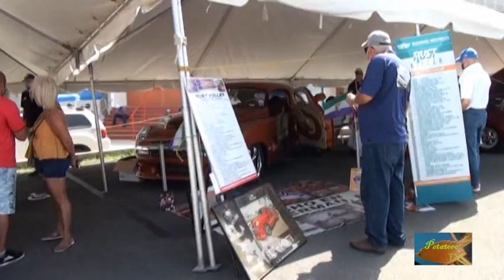Entrevistado SR Ismael perez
Entrevistas de Show realizadas en el  50 aniversario de los car show en Puerto Rico .por el  Pionero de los Car Show El SR Alejandro Martinez Pabon Todo esto Ocurrido  en la Ciudad de las Lomas y Cuna de los Car Show de todo Puerto Rico  el   Primero de Agosto del Año 2021